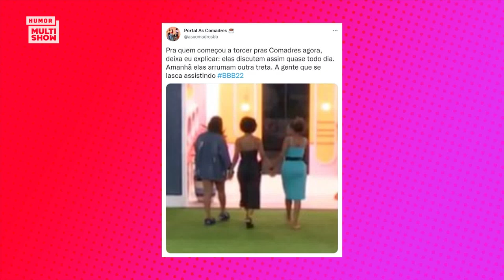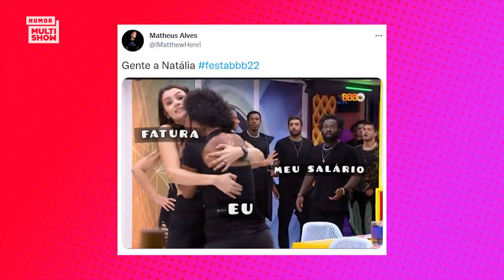NATÁLIA manda a REAL sobre romance com ELIEZER | TBT BBB22 | Humor Multishow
No TBTBBB, a Bad Nat aproveitou o papo com Ana Clara e Bruno de Luca para abrir o jogo sobre o romance com Eli e as fofocas que rolaram dentro do BBB22 😂

🎥 ASSISTA TAMBÉM 🎥